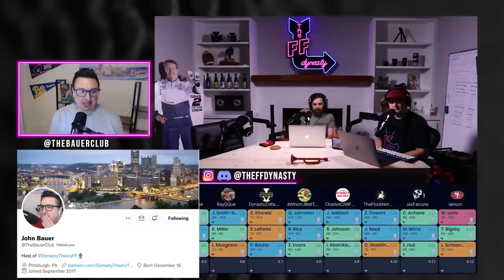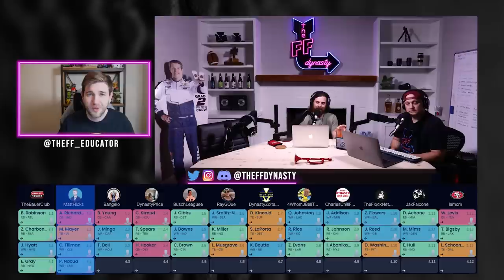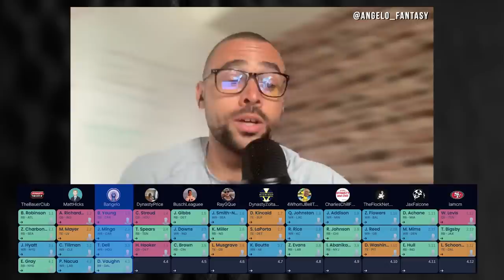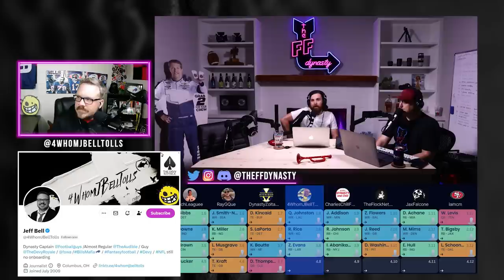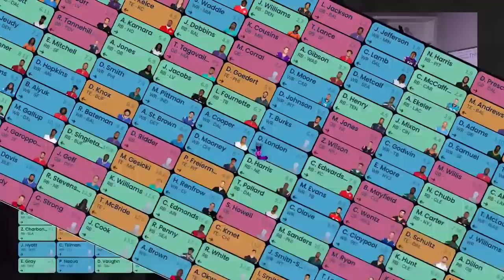Expert Dynasty Rookie Mock Draft Round 4 (Superflex + TE Premium) Dynasty Fantasy Football 2023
We gathered some of the brightest minds in Dynasty Fantasy Football together for a Rookie Mock Draft, then we brought each individual on the show to break down their picks and pick their brain for strategies on navigating Rookie Drafts.  We dive into not only who to take but also when is the best time to trade up or down.  Huge shoutout to all our guests for putting in the time with us to pull this off!  If you don't know how to handle your 2023 Rookie Drafts after this...I don't know if you ever will.

(0:01) Pick 4.01
(15:21) Pick 3.02
(21:22) Pick 4.03
(22:16) Pick 4.04
(28:01) Pick 4.05
(35:52) Pick 4.06
(43:04) Pick 4.07
(51:19) Pick 4.08
(56:43) Pick 4.09
(01:10:21) Pick 4.10
(01:13:39)  Pick 4.11
(01:21:04) Pick 4.12